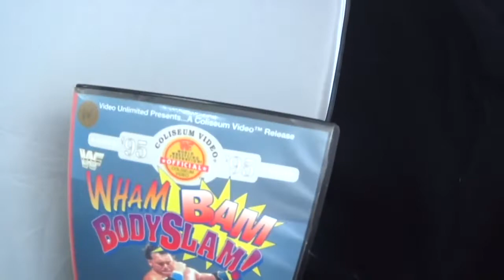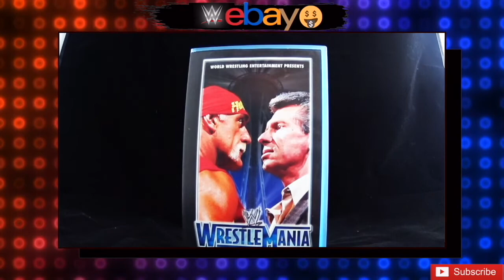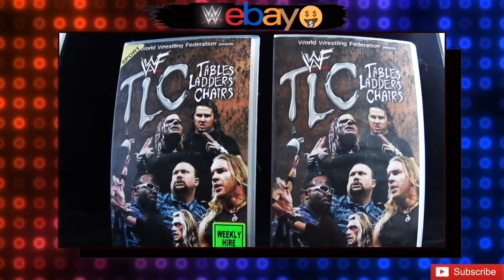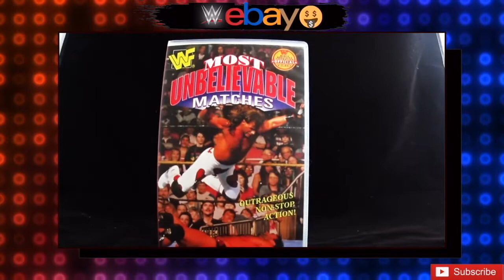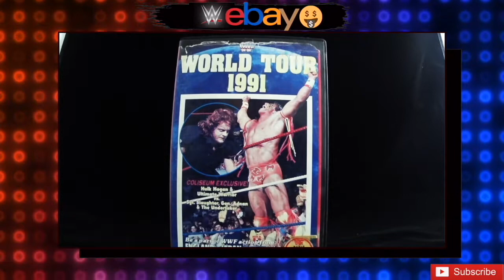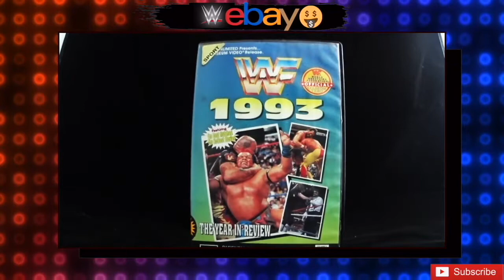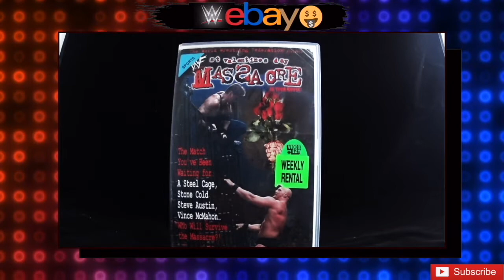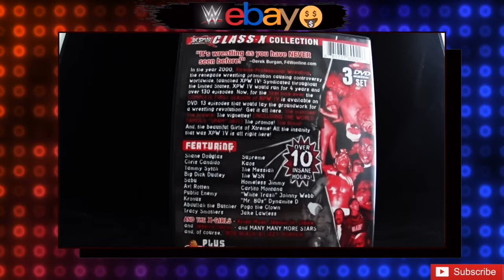WWF WWE VHS VIDEOS MEGA SCORE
the BIG EPISODE 50 - My WCW, WWF, WWE, wrestling CLASSIC VHS video collection!!! WWE SCORE FOUND THRIFTING

JOIN ME FOR THE BEST THRIFT SO FAR AS I HAVE JUST FOUND THE MOTHER LOAD OF WWE WWF CLASSIC VHS TAPE, I WILL ALSO SOW YOU ALL THE TRENDING EAY RESALE PRICE THESE CLASSIC WRESTLING VIDEO TAPES GO FOR.